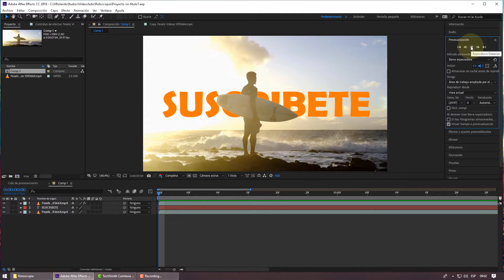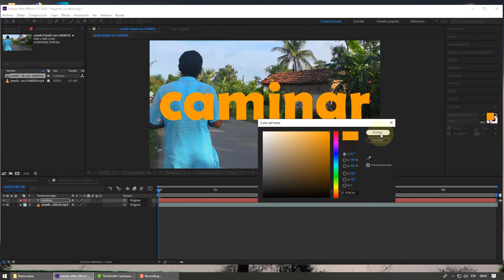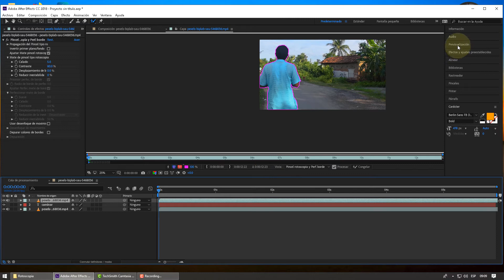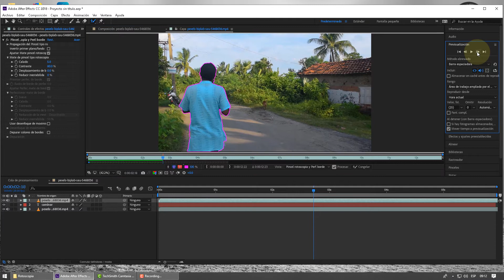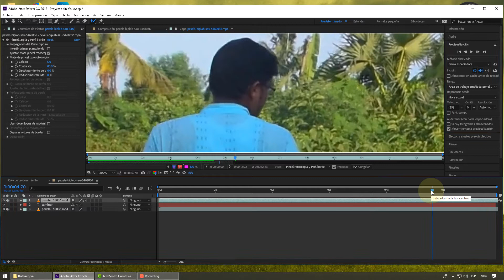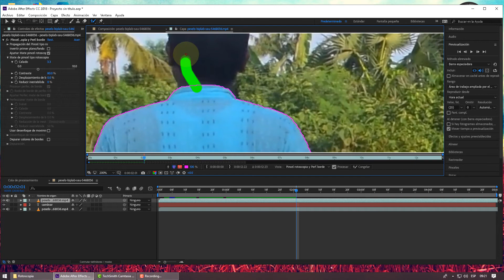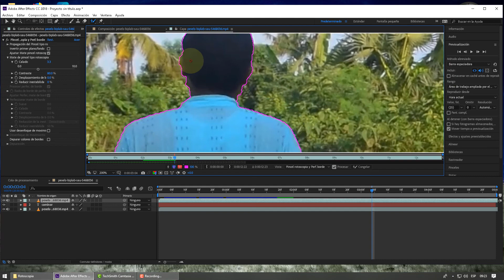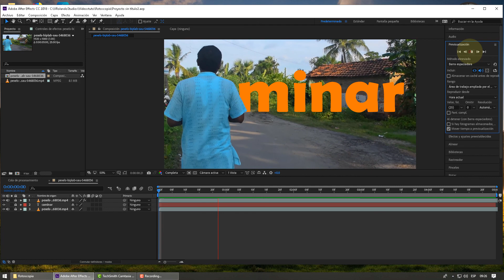Aplicando Pincel rotoscopia en after effects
Recurso Video
License free Use